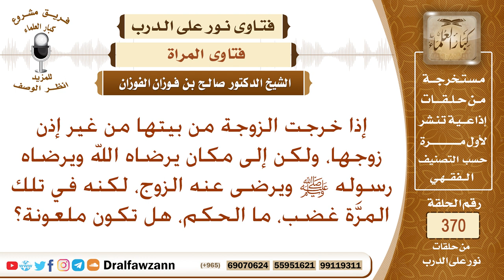إذا خرجت الزوجة من بيتها من غير إذن زوجها وغضب عليها، ما الحكم، هل تكون ملعونة؟ الشيخ صالح الفوزان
نص السؤال: إذا خرجت الزوجة من بيتها من غير إذن زوجها، ولكن إلى مكان يرضاه الله ويرضاه رسوله ﷺ ويرضى عنه الزوج، لكنه في تلك المرَّة غضب، ما الحكم، هل تكون ملعونة؟
السيرة الذاتية :
للاشتراك في قناة الشيخ صالح الفوزان

رئيس الفريق
لمشروع كبار العلماء